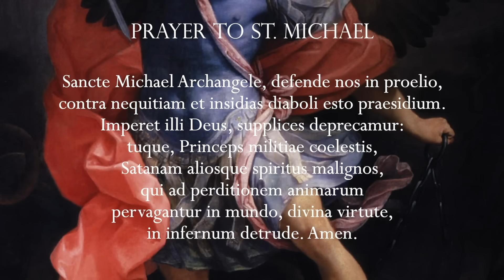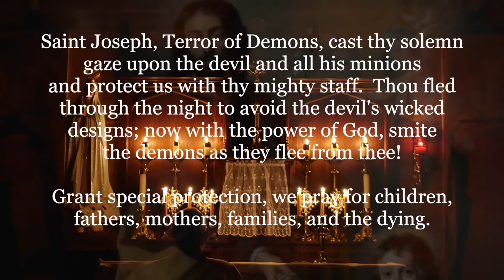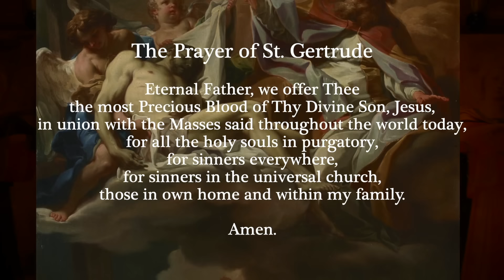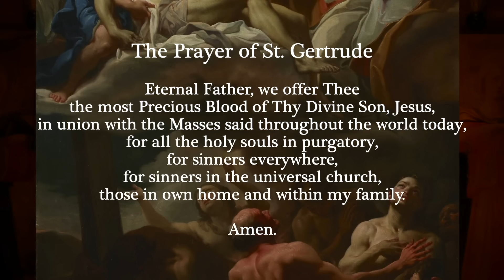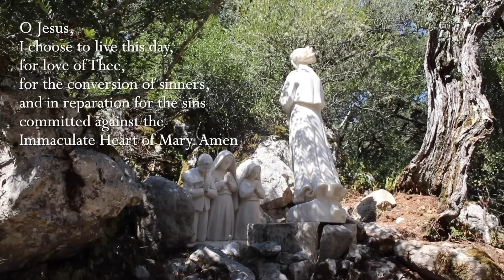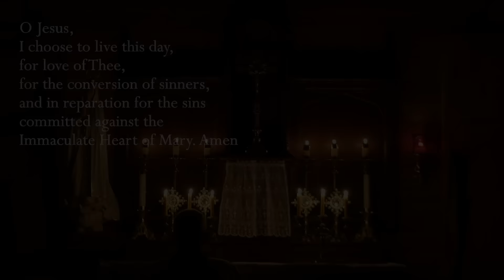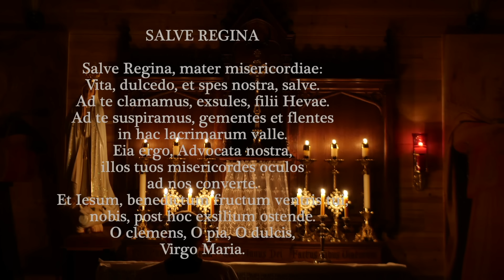Monday, 15th January 2024 - Our Lady of Fatima Rosary Crusade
Chapters
00:00-4:00 Opening prayers and intentions
4:01-4:52 Silent preparation
4:53-29:31 Rosary⁣

This is a pre-recorded emergency rosary in the event of technical difficulties or unforeseen obstacles; in this case bad weather and flight cancellation kept Father Pillari from being able to return home. He is without his camera, and unable to film the rosary for us today. Please pray for his safe return home. He looks forward to praying the rosary with you tomorrow.

Everyday at 12 noon Eastern Time (USA), and then every hour throughout the next 24 hours, Catholics throughout the world unite in praying the Holy Rosary together. To date, Catholics from Israel, Uganda, Italy, France, Germany, Ireland, the United Kingdom, the US, Canada, Mexico, Hawaii, Chile, Brazil, Australia, New Zealand, the Philippines, Singapore, India, Indonesia, as well as other countries, have been joining in prayer.
Other links: With special thanks to the Benedictines of Mary, Queen of Apostles for permission to use their music available

Music

Titles of hymns: O Child of Beauty Rare-(Minute of Silence), Ave Verum, Magnificat, Verbum Caro, O Child of Beauty Rare (Used again), Jesus, My Lord, My God, My All, Tisserand